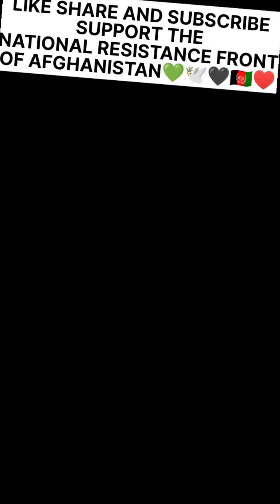|| 5 Taliban Terrorists Sent To Hell || NRF Forces Used Rockets || Long Live Afghanistan || 💚🕊️🖤 ||